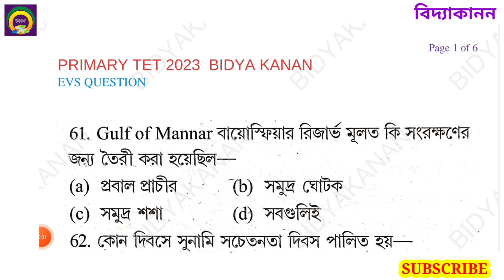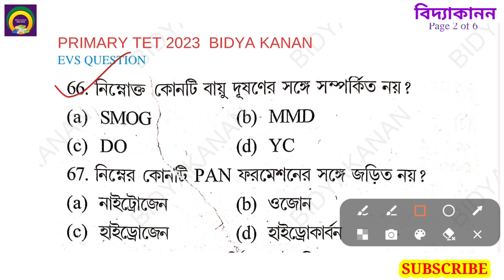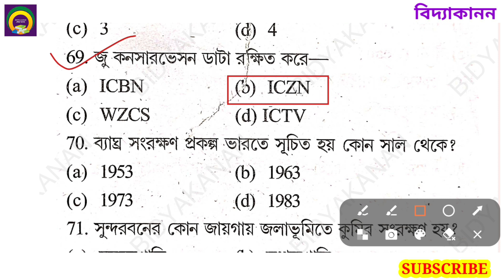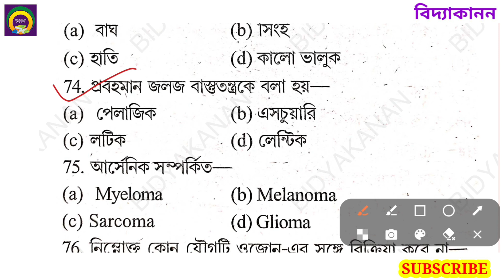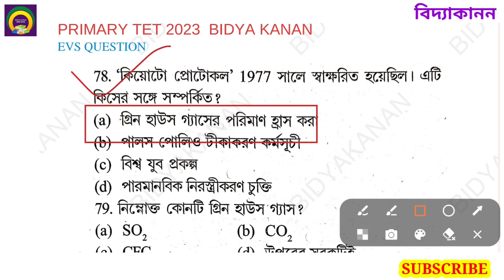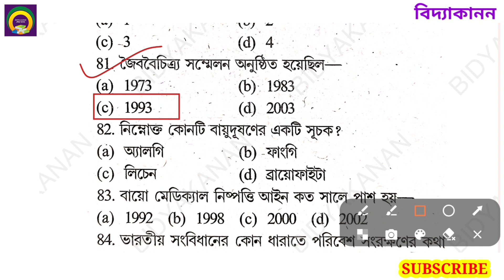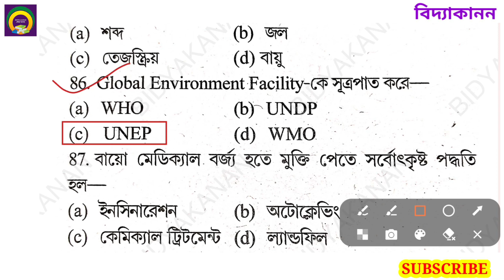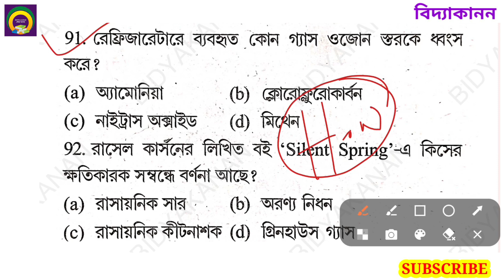🎯 টার্গেট প্রাইমারি টেট 2023🎯 পরিবেশবিদ্যা ক্লাস। primary TET preparation EVS class. WB primary TET